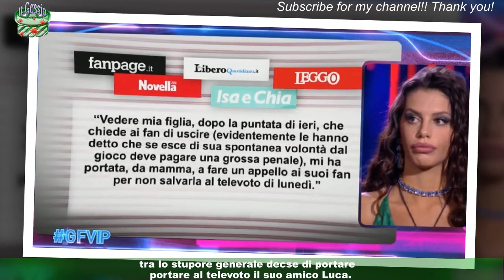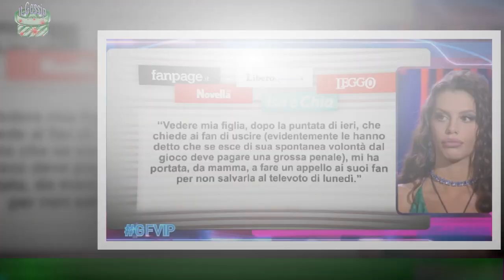GF Vip, Alberto De Pisis in crisi dopo aver al televoto Luca Onestini: «Mi sento male, sono pietrif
GF Vip, Alberto De Pisis in crisi dopo aver  al televoto Luca Onestini: «Mi sento male, sono pietrificato»
Il televoto flash che è stato lanciato durante la diretta della semifinale del Grande Fratello Vip ha lasciato tutti di stucco.Nikita è la quinta finalista e raggiunge Edoardo Tavassi, Giaele de Donà, Micol Incorvaia e Oriana Marzoli,ha stupere è stata l'eliminazione a sorpresa di Luca Onestini. Ma andiamo con ordine.